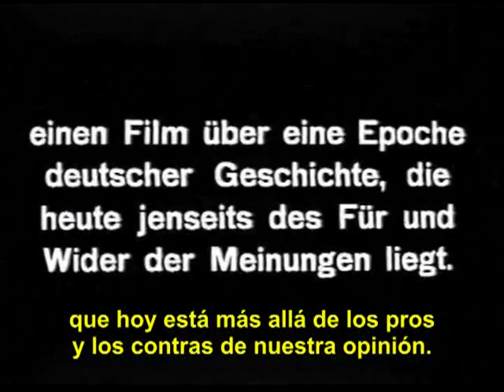Federico el Grande | Hans Steinhoff | 1935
... Blog de Cine - Título: El viejo Rey y el joven Rey, La juventud de Federico el Grande, Der alte und der junge König, Friedrichs des Grossen Jugend, The Old and the Young King - Director: Hans Steinhoff - Reparto: Emil Jannings , Leopoldine Konstantin, Werner Hinz, Claus Clausen, Marieluise Claudius, Carola Höhn - Citas: Isaías 40:3 - Mateo 13:1-9, Proverbios 13:24 - País: Alemania - Año: 1935.